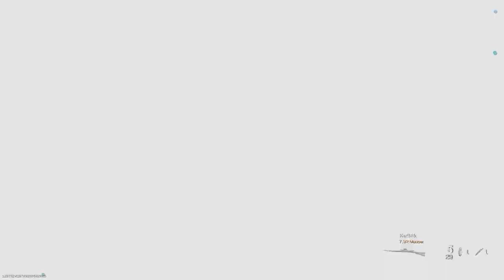Sand Sweeper RPK - Weapon Blueprint - Call Of Duty Modern Warfare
Welcome to the Weapon Blueprint series were I will be going through weapon blueprints and showing you how to unlock them and how they are best used!

Today we are looking at the Sand Sweeper blueprint, turning the AK-47 into the RPK LMG.This blueprint is unlocked at tier 71 of the battlepass.

The RPK (Ruchnoy Pulemyot Kalashnikova, Russian: РПК Ручной пулемёт Калашникова or "Kalashnikov hand-held machine gun") is a 7.62×39mm light machine gun of Soviet design, developed by Mikhail Kalashnikov in the early 1960s, parallel with the AKM assault rifle. It was created as part of a program designed to standardize the small arms inventory of the Red Army, where it replaced the 7.62×39mm RPD light machine gun. The RPK continues to be used by the armed forces of countries of the former Soviet Union and certain African and Asian nations. The RPK is also manufactured in Bulgaria, Romania and Serbia.